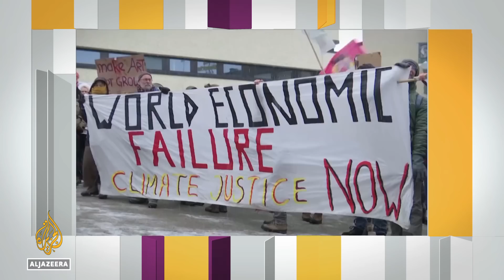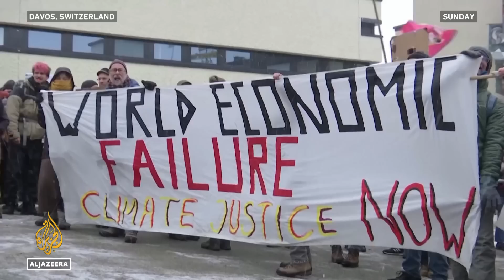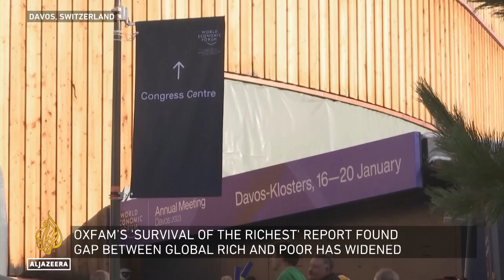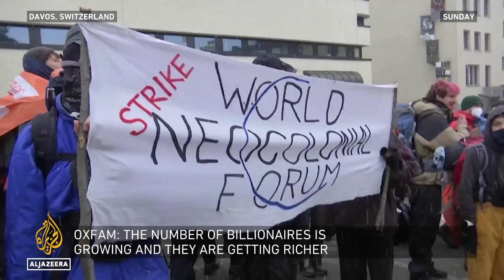Is globalisation coming to end? | Inside Story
The richest and most influential leaders on the planet have kickstarted their annual World Economic Forum in Davos.
They began gathering this week.
And so did protesters.
They include a group of millionaires who want those who are attending to get serious about global wealth disparities.
Inside and sticking to tradition, the WEF's Founder and Executive Chairman - Klaus Schwab - gave the opening speech.
He said the world is stuck in a, quote 'crisis mindset'
But after Covid-19 and with the war in Ukraine ongoing, how can that be fixed?
And can the geopolitical challenges be overcome?

Guests

Max Lawson, head of inequality policy and advocacy at Oxfam International.

Shirley Yu, senior practitioner fellow at Harvard Kennedy School and member of the Davos Expert Network.

Inderjeet Parmar,  professor of International Politics at City University of London and author of 'Foundations of the American Century'.